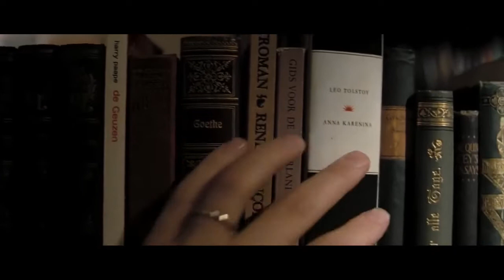Inkheart (2008) - Finding The Inkheart Book